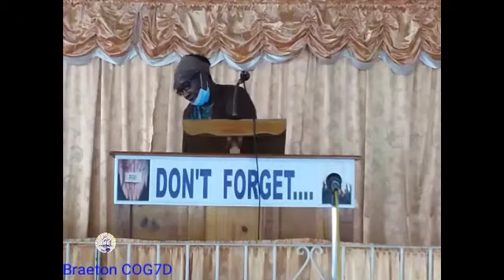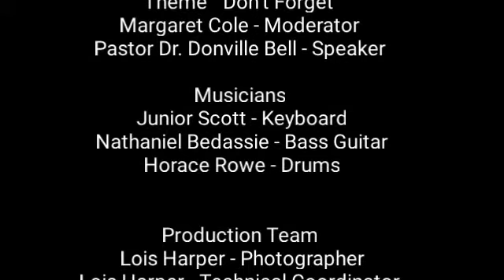Church of God (7th Day) Braeton Divine Worship December 5, 2020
Church of God (Seventh Day) Braeton
Divine Worship on December 5, 2020
Theme: "Don't Forget..."
Scripture Text: 1 Kings 18:40-46
Speaker: Pastor Dr. Donville Bell
Moderator: Sis. Margaret Cole

Songs:
The Solid Rock - Edward Mote;  William B. Bradbury
Higher Ground - Johnson Oatman, Jr.; Charles H. Gabriel
Old Rugged Cross - George Bennard
Take the Name of Jesus With You - Lydia Baxter; Wiiliam H. Doane